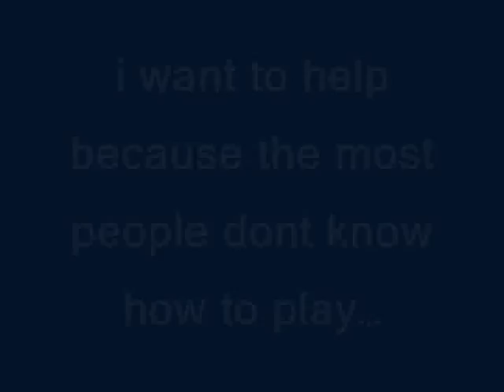How to play Quake III Arena online *RULES* part 1